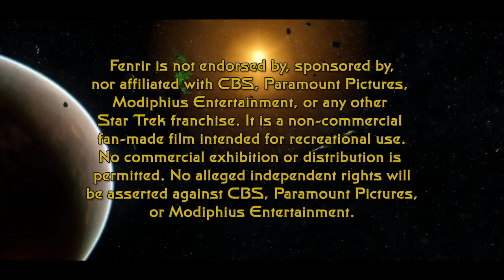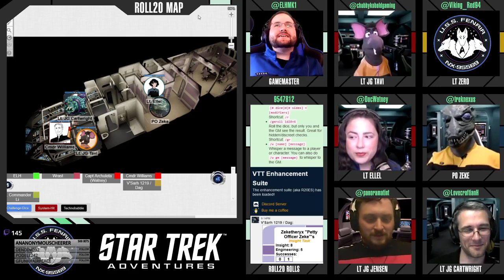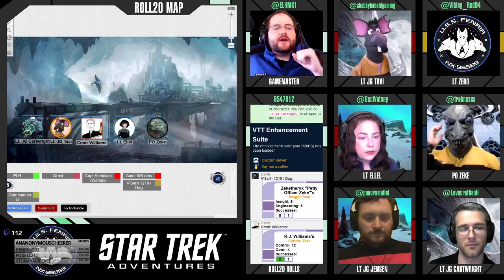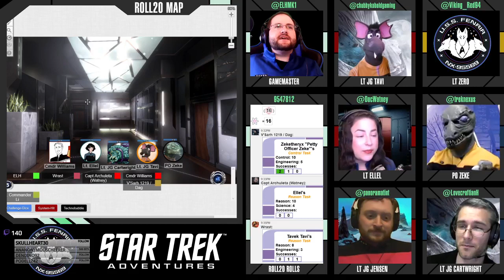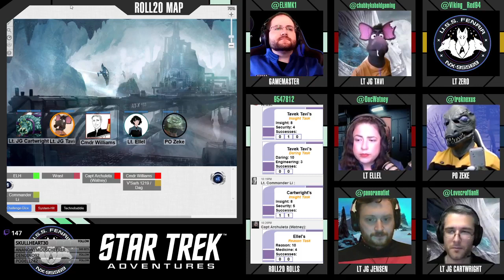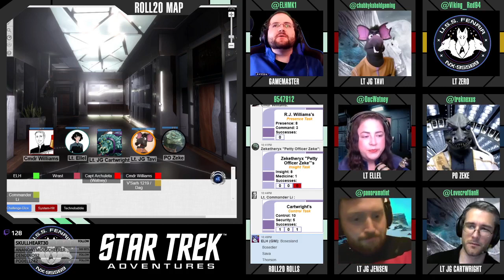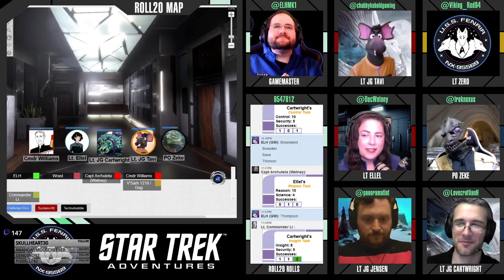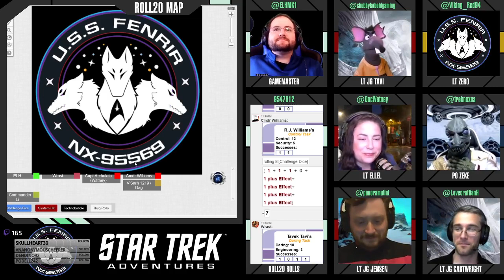Star Trek: Fenrir - S03E07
Law & Order: SVU meets Star Trek as the crew of the Fenrir deal with a spiraling murder-mystery.

T/W: Sexual Exploitation/Abuse of a minor is mentioned in the second half